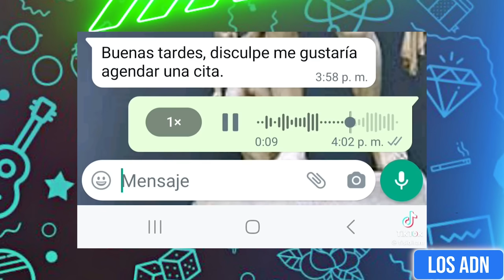🇲🇽 COSAS de M3XlCAN0S 😂 (SI TE RIES PIERDES) | Los ADN